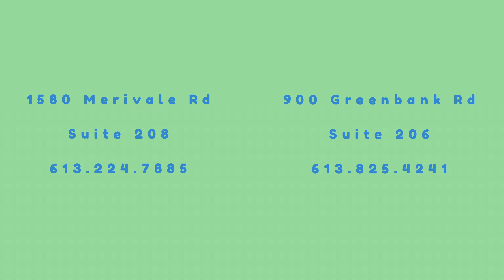Dr. Kevin Rattray - Merivale Dentist Review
Welcome to the Ottawa dentist offices of Dr. Kevin Rattray, Dr. Chloé Pfahl, Dr. Ivan Zolotco and Dr. Peter Brett. The offices are located on Merivale Road in the Cityview neighbourhood of Nepean and at the Barrhaven mall in Barrhaven.

Our patients will tell you that they come to us because of our friendly, welcoming atmosphere and our commitment to high-quality, modern dentistry and patient satisfaction. We encourage you to check our ratings at popular review sites such as ratemds.com or on our testimonials page. This video demonstrates just a few of the reviews we've been getting.

1580 Merivale Rd
Suite 208